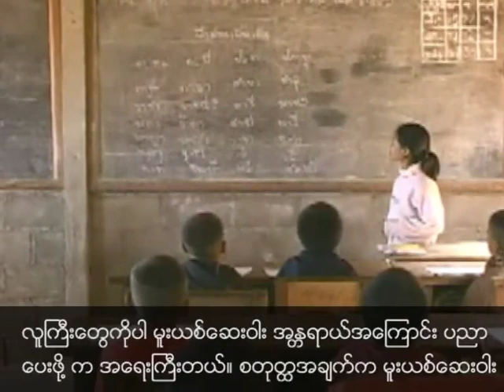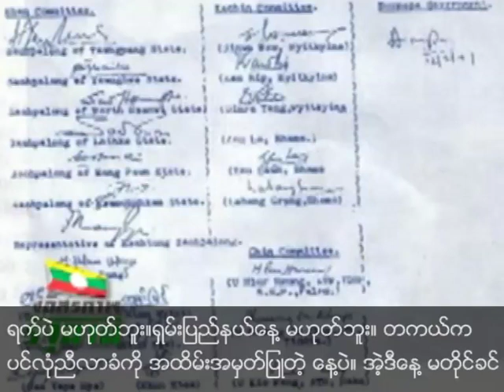Interview with Sao Yawd Serk